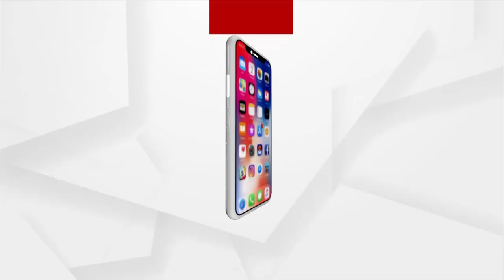କୋଭିଡ କଟକଣା ମଧ୍ୟରେ ନୂଆଦିଲ୍ଲୀରେ ଜାରି ରହିଛି ମାଙ୍କ ପୂଜା ।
ଚଳିତବର୍ଷ ଭକ୍ତ ମାନଙ୍କୁ ମା ଙ୍କ ଦର୍ଶନ ପାଇଁ ଅନୁମତି ରହିଛି ।  ସାମାଜିକ ଦୂରତାକୁ ଗୁରୁତ୍ୱ ଦେଇ ଆୟୋଜକ ମାନେ ସ୍ୱତନ୍ତ୍ର ବାଡ଼ ବ୍ୟବସ୍ଥା କରିଛନ୍ତି । ବିଗତ 40 ବର୍ଷ ଧରି ଏଠି ବଙ୍ଗାଳୀ ଆଉ ଓଡ଼ିଆ ମାନେ ମାଙ୍କୁ ପୂଜା କରୁଛନ୍ତି।